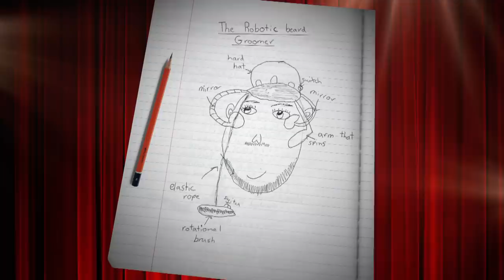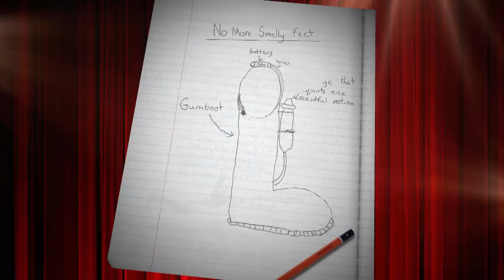Meet 11 year old inventor Mikky | Little Big Shots Aus Season 2 Episode 2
Welcome To The Little Big Shots Australia channel!

Little Big Shots, the #1 feel-good primetime hit of 2017 is back. Join host Shane Jacobson as he celebrates a whole new bunch of bright young stars taking to the stage to showcase their passion and incredible talents. Yep, the fun is back this week, and the kids are even more amazing than ever: an exuberant and hilarious Flamenco dance group; an adorable 5-year-old Shakespeare expert; an amazing Auctioneer; an ingenious Inventor with tricks up her sleeve; a multi-million-viewed Trick Shot whizz-kid; and a contortionist Foot Archer who has to be seen to be believed!

It’s not a competition. There are no prizes. And no judges. It’s simply about embracing what it means to be young, fun and free. Children will take to the stage to showcase their passion and will blow you away with their talent.